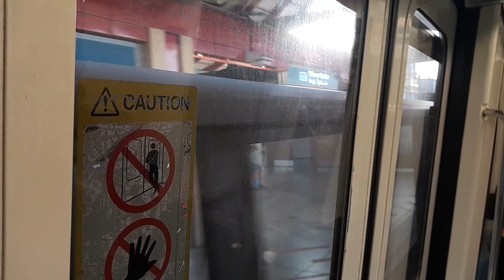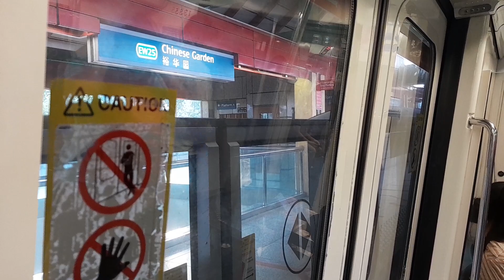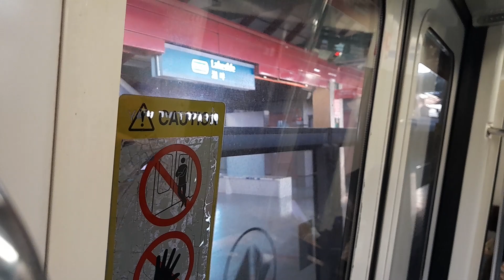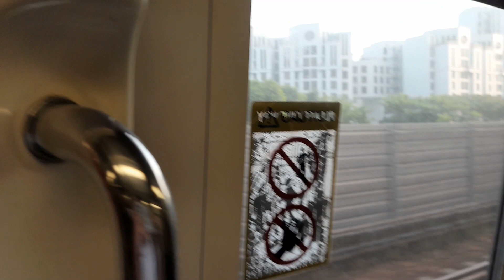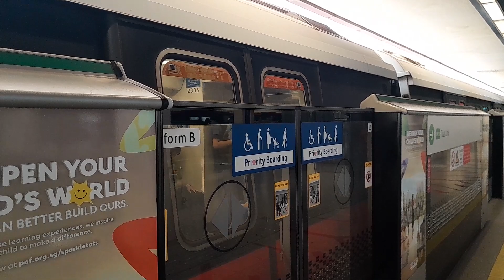[Flatwheels can be heard] SMRT KNS 335/336 --- Jurong East → Boon Lay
Status: In service ✔
Date of film: 18 April 2024
Time: 07 47 Hours
Train running number: 301
Location filmed: 1335 A1 B1
Direction: Westbound
Terminus: (2) Tuas Link
Train model: Kawasaki Nippon Sharyo C751B
Build in: 1999 – 2001
Entered service: 8 May 2000
Refurbishment: N/A
Sadly, 215/216 has fully retried from service with EMU 216 sent on 17 April 2024 and EMU 215 on 20 April 2024
053/054 and 023/024 are missing. who is gonna scrap next?? let me know